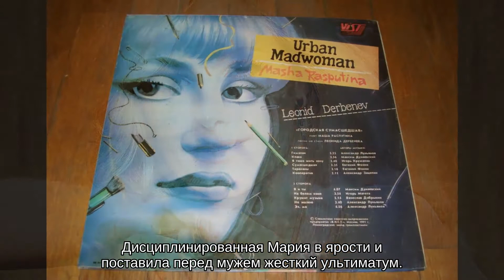Маша Распутина прогнала мужа из дома из-за лишнего веса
Супруги близки к разводу

Артистка Мария Распутина выгнала из дома своего супруга Виктора Захарова из-за того, что он сильно поправился. Как бы это смешно ни звучало, все на самом деле очень серьезно. Певица пригрозила, что если он не сбросит лишние килограммы, то может не возвращаться.

фото: кадр из видео

Свою историю StarHit рассказал сам Виктор Захаров. У его жены есть четкий пункт — питание. Во время новогодних праздников он располнел на 5 килограмм, из-за чего произошла ссора. Она заявила, что толстый ей не нужен. Он забрал свои вещи и переехал в московскую квартиру.

Теперь Захаров худеет. Сел на диету и питается кашами и овощами с мясом. Правда, он признается, что после обидных слов жены кусок ему в горле не лезет.

Сама Распутина практикует и диеты, и голодовки. В свои 54 года она выглядит подтянуто. Так же она заставляла своего супруга худеть. Несколько лет назад он даже сбросил целых 23 килограмма. Но теперь снова набрал. Дисциплинированная Мария в ярости и поставила перед мужем жесткий ультиматум.

Захаров боится, что Маша за это время, пока он худеет, может найти другого. Он признается, что переборщил с оливье, но это и присуще русским людям, утверждает он.

Читайте материал: «Чем помешали Алексею Кортневу живые фанаты Пугачевой»